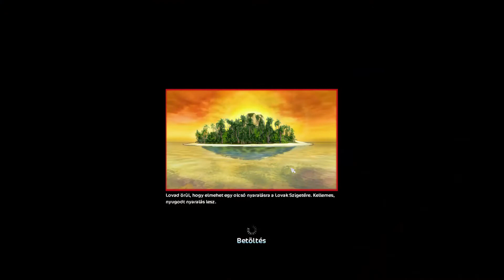(SSO) No vegyünk izlandit!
Loveeee